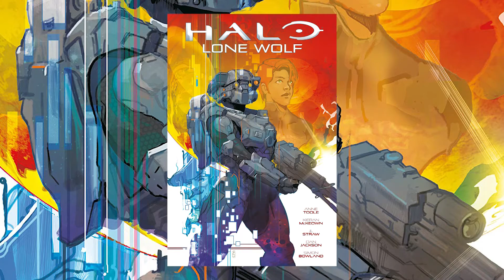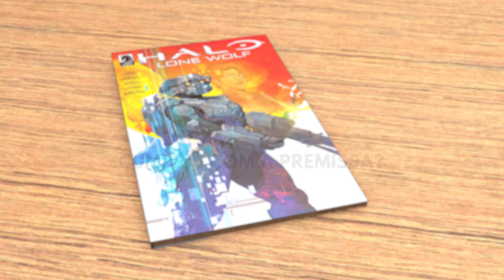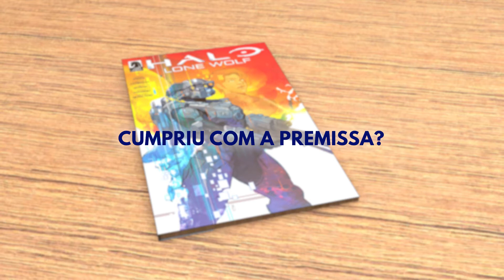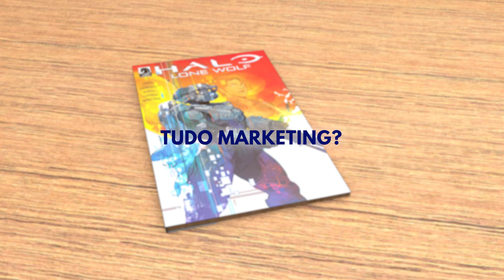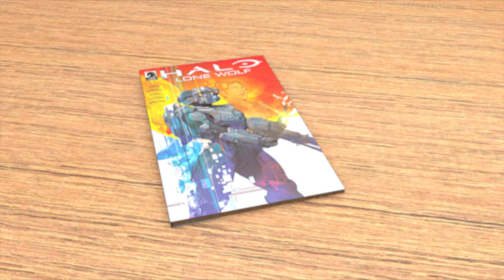Lone Wolf - A história completa (Análise) (HQ)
Olá, hoje estamos fazendo a análise da história da HQ Halo: Lone Wolf, lançada pela Dark horse em 2019.
Essa promete ser uma aventura solo da Spartan Linda-058, confira todo o conteúdo no vídeo.